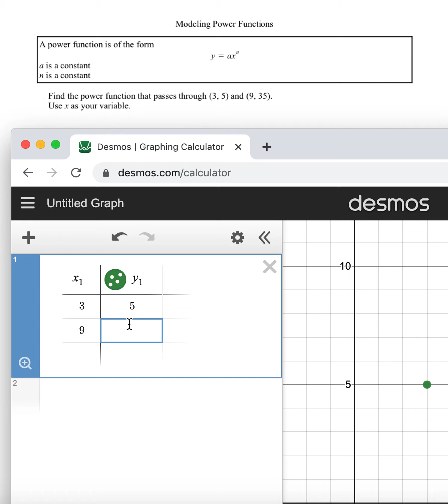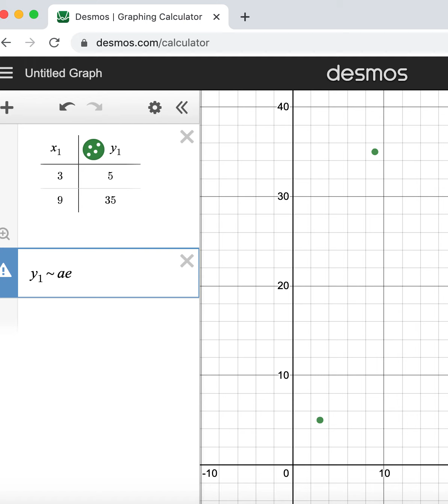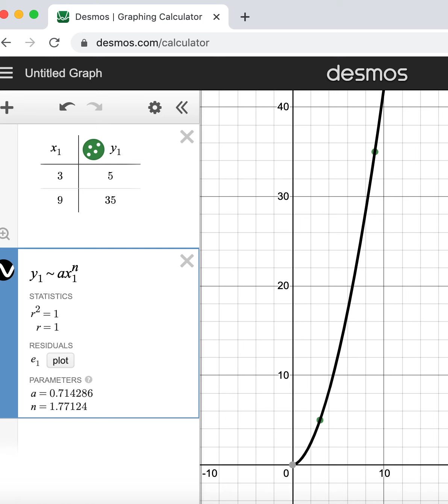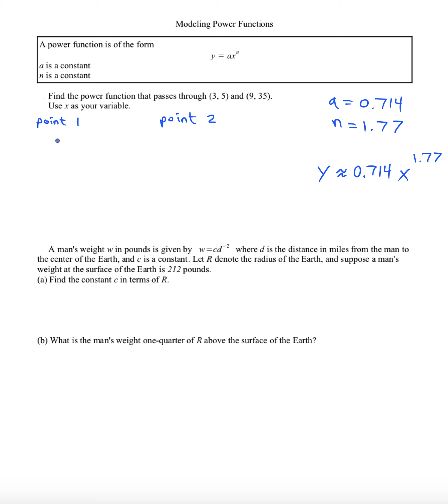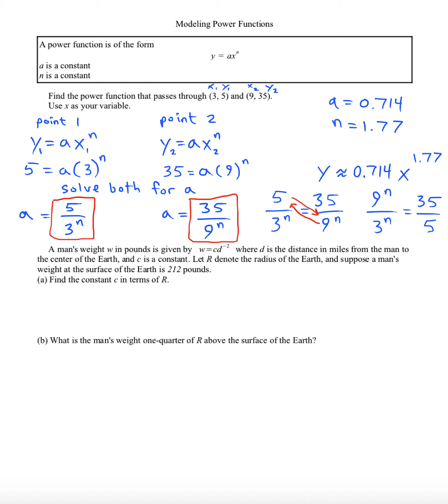Power Functions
Eventually I intend to make all notes and practice problems for these video lectures available for download.  The worksheets that are currently posted publicly can be found
Other materials will be posted soon.